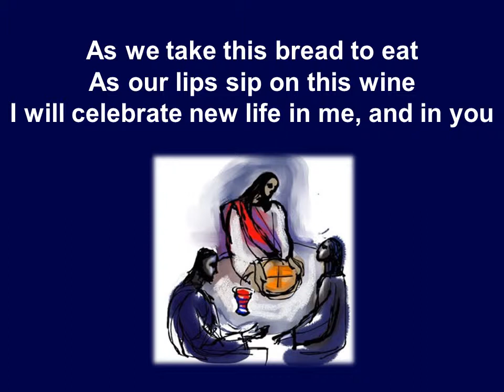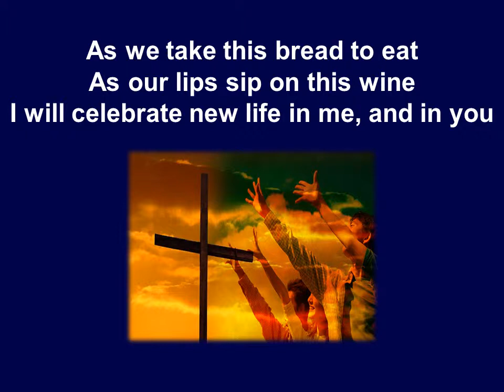As we take bread together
A song for Holy Communion.